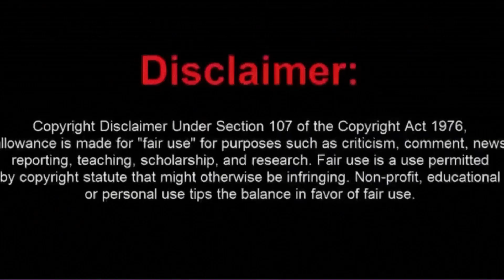LAMH:Melody V103 interview on Love cheating & kids+Martell told host he cheated half his marriage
Hello Dbess squad! Please Join me as I discuss Hot Topics , Reality TV, Pop Culture, Breaking News, Trending News and more.

Everything discussed is for entertainment Pupose only and are my own opinion and everything is alleged 💖

None of the information in these videos should be taken as facts and everything is alleged

The return of the original six

The views I express are my opinion in this video
Please remember to like 👍🏾 comment and share the video.